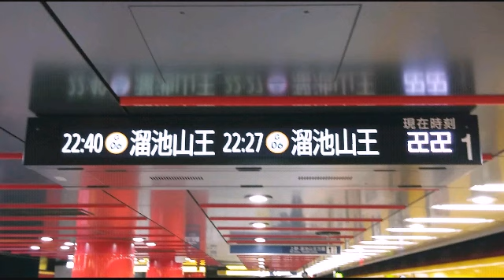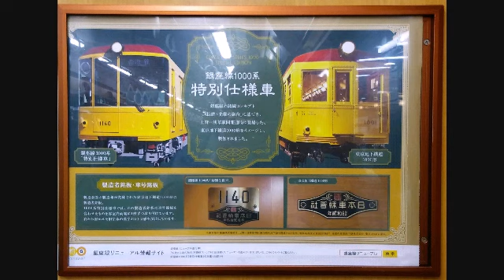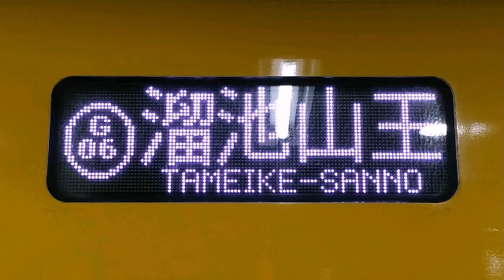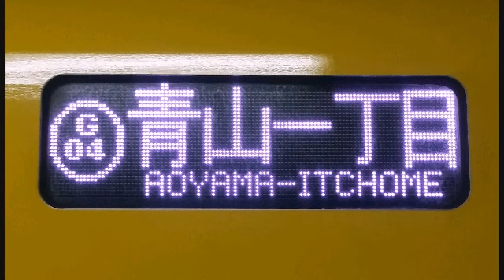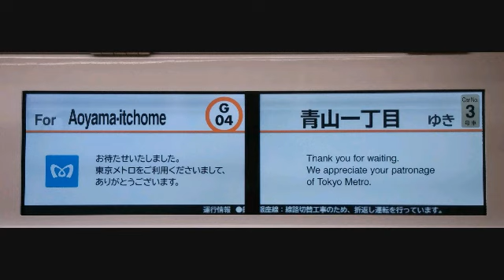[車内放送]東京メトロ銀座線(溜池山王行・青山一丁目行)